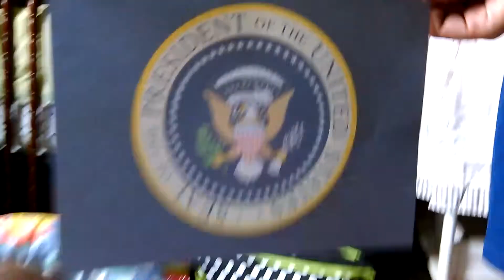President Eli has a message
Must watch as president eli tells all about Obama